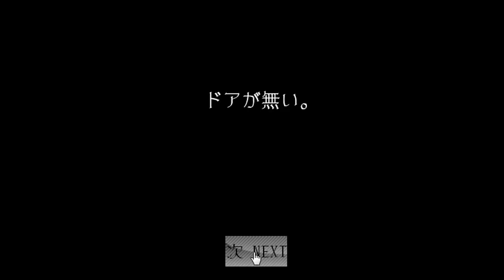[Tsukisuna-Sou] Escape from the Room 203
Walkthrough - Solution - Solucion Escape from the Room 203